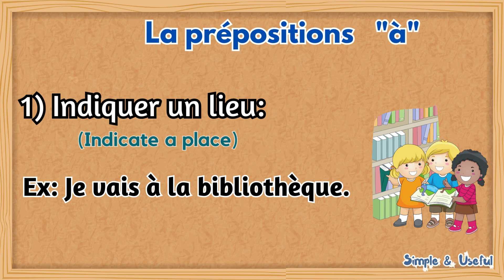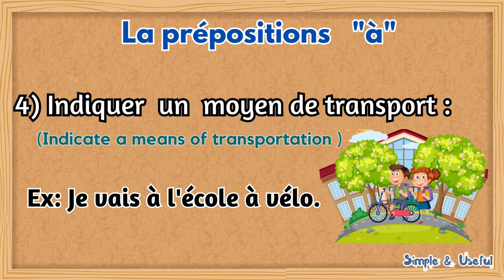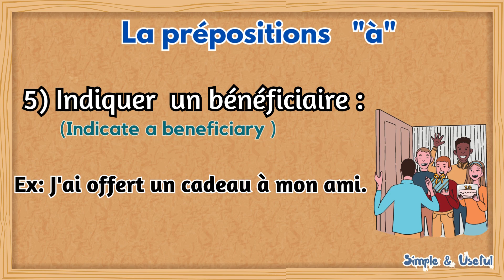la préposition "à" en français